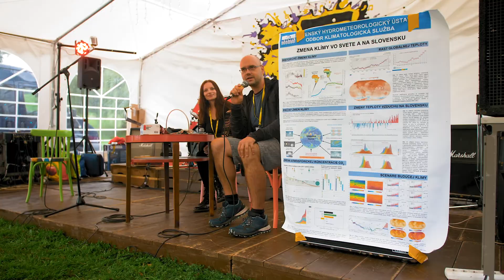FEST FAJNÝ FEST 2021 | Aftermovie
Hudba: ORKAS - Invincible